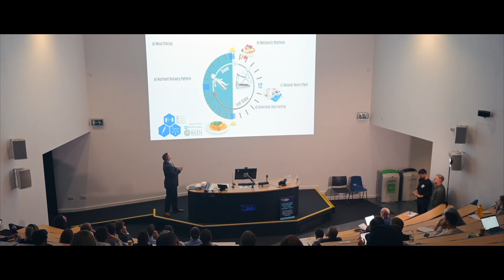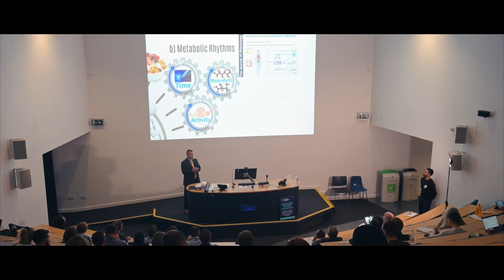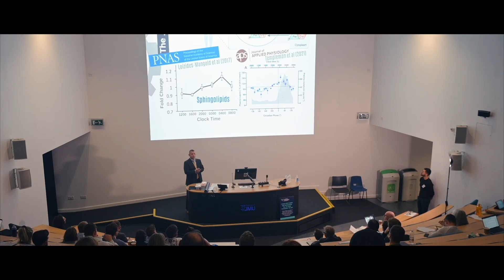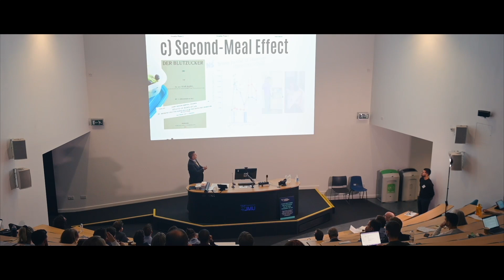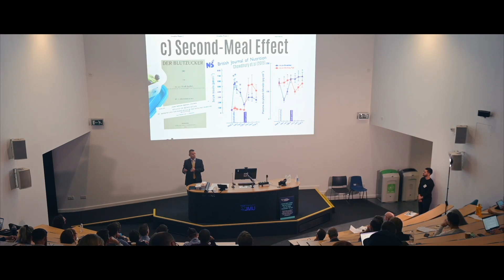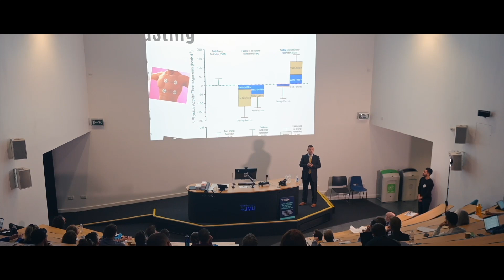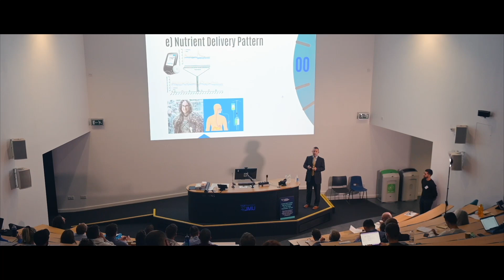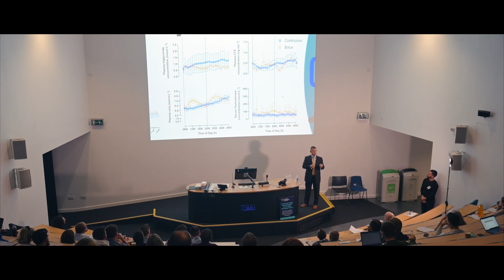Energy Stress Meeting LJMU 2022, Professor James Betts (University of Bath)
Talk title: Nutrient Timing & Metabolic Regulation
On September 15th 2022, Liverpool John Moores University hosted the ‘Energy Stress Meeting’, in Liverpool, United Kingdom. The meeting organisation was led by Dr. José L Areta (Twitter: @JLAreta) with support from Society for Endocrinology (main sponsor) and The Physiological Society and the meeting organising committee.

The meeting hosted a group of world experts who presented their views and current research on a number of topics related to energy deficit and exercise.

Prof. James Betts (University of Bath),

Prof. Jose Calbet (University of Las Palmas, Spain),
Talk Title: Endocrine and physiological responses to a severe energy deficit in overweight and obese individuals: The Östersund walking study

Dr. Eimear Dolan (University of São Paulo, Brazil),

Dr. Jose L Areta (Liverpool John Moores University),

Dr. Mark Hopkins (University of Leeds),
Talk Title: The effect of diet and exercise-induced energy deficit on appetite responses in overweight/obese and athletic populations

Dr. Carl Langan-Evans (Liverpool John Moores University),
Talk title: The psychophysiological effects of low energy availability during weight making and subsequent recovery in combat sport athletes

Prof. Karsten Koehler (Technical University of Munich, Germany),
Talk title: Elite athletes and overweight individuals –parallels and differences in the metabolic response to energy deprivation at the opposite ends of the exercise spectrum

Prof. John Speakman (University of Aberdeen, Scotland & Chinese Academy of Sciences, China),
Talk title: Did reductions in physical activity energy expenditure help to fuel the obesity epidemic? —video not available as requested by speaker—

Meeting organisation committee: Dr. JL Areta, Dr. Carl Langan-Evans, Harry Taylor, Prof. Zoe Knowles, Prof. Clair Stewart, LJMU events team.

Chairs of sessions: Prof. Lewis Halsey, Prof. Kirsty Elliot-Sale, Prof. Neil Walsh, Dr. JL Areta.